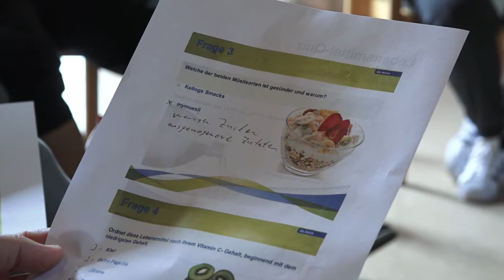Projekt des Monats August 2017 - Schülerpower -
Mit Persönlichkeitstrainings, praktischer Berufskunde sowie der Vermittlung von Praktika und Lehrstellen verbessert Schüler-Power die Chancen von Hauptschülern auf einen erfolgreichen Berufseinstieg signifikant. Die Teilnehmer werden an acht Wochenenden von erfahrenen Pädagogen und Trainern in einer homogenen Gruppe intensiv gecoacht. Wir haben die erste Gruppe aus der Region Braunschweig-Wolfsburg bei ih Abschlusswochenende besucht.